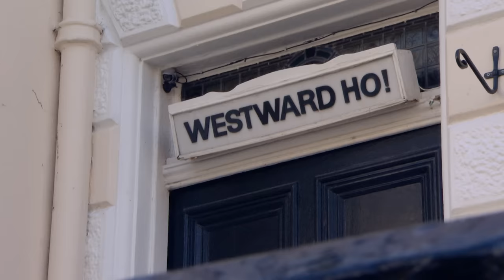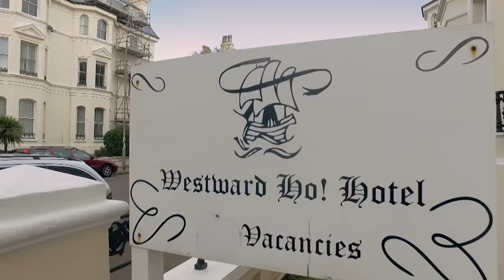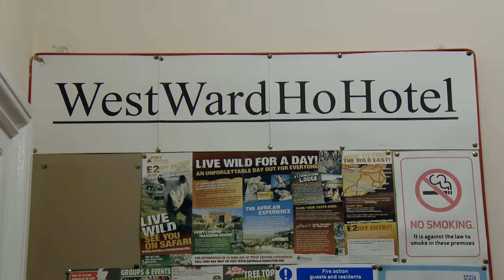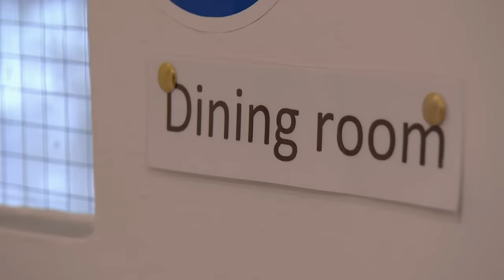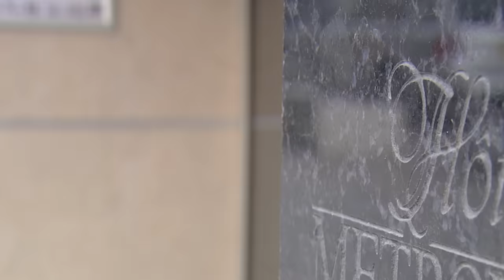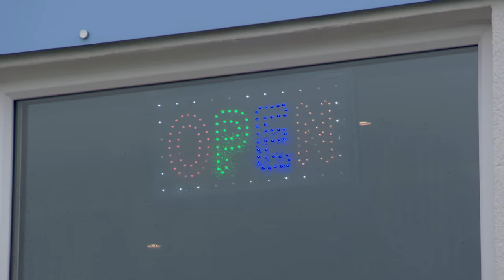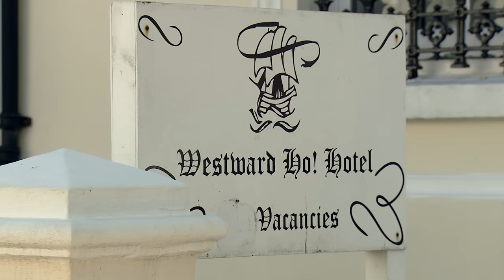Alex Must Mediate A Fall-out To Try To Get Everyone Back Onboard | Hotel Inspector S14 Ep4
Jon was left this hotel by his late mother, but occupancy is getting lower and he has fallen out with the young couple who manage the hotel. Alex must mediate a fall-out to try to get everyone back onboard.